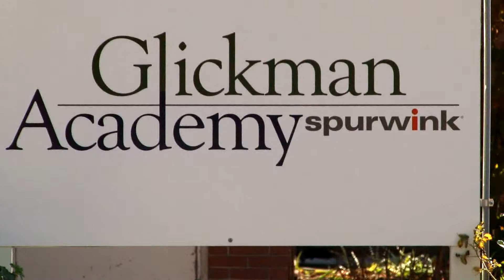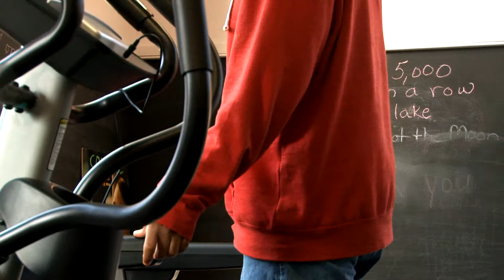Spurwink Vocational Services